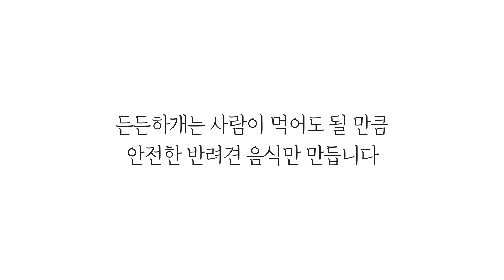강아지 간식을 사람이 먹는다고?!! 강아지 간식 먹방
우리 강아지 간식에 나쁜 성분이 있을까봐 겁나시죠?
든든하개가 만드는 강아지 간식은 휴먼그레이드 제품으로
여러분들이 믿고 안심하게 급여 하실 수 있는 간식입니다

아무것도 첨가하지 않고 원물 그대로 건조시킨
든든하개 강아지 간식을 직접 먹어봤습니다!